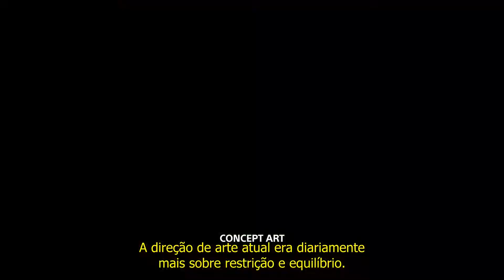The Last of Us Part I - Making Of Legendado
Fala galera, saindo mais um vídeo especial para vocês.
O vídeo de hoje é o Making Of do "Remake" de The Last of Us.
Espero que gostem, e já sabem né? Deixem seu curtir e ajudem o canal.